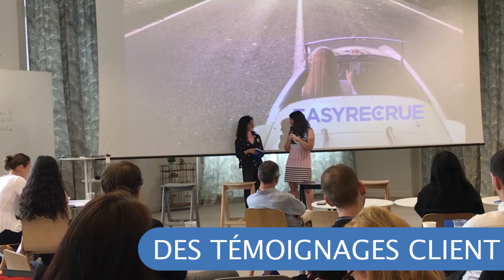Club Utilisateurs EASYRECRUE - Paris, 2018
Retour en images sur notre dernier Club Utilisateurs qui a eu lieu le 30 mai 2018. Des témoignages, des échanges, des ateliers et surtout de la bonne humeur et de la convivialité.